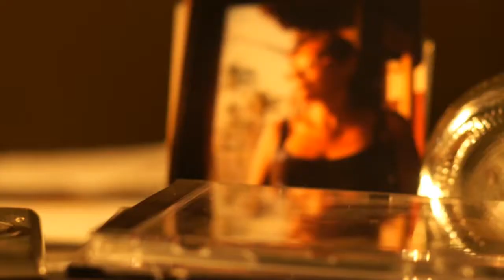CRAZY OLD MAN